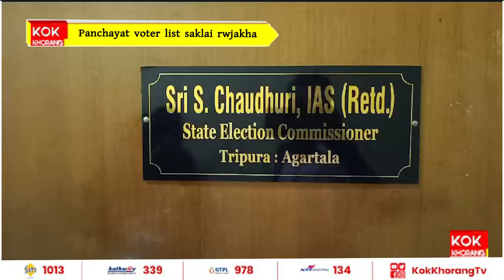পঞ্চায়েতের চূড়ান্ত ভোটার তালিকা প্রকাশিত